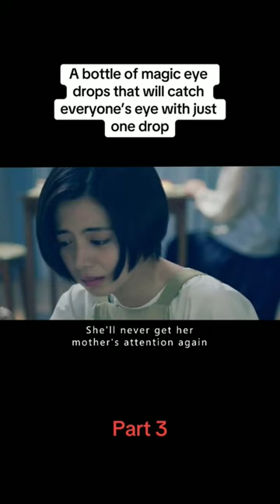Catch with magical eye drop bottle.